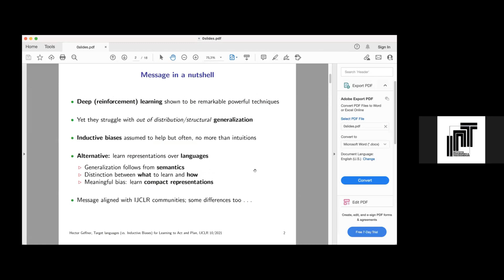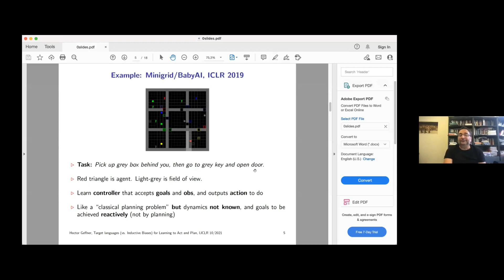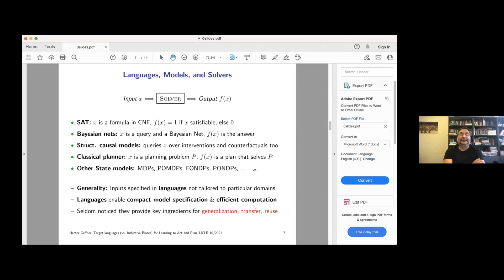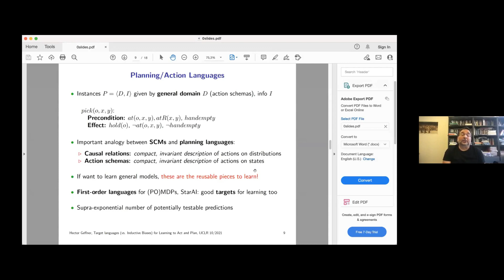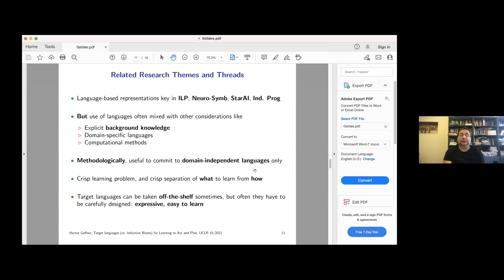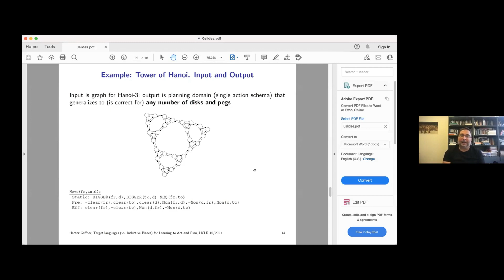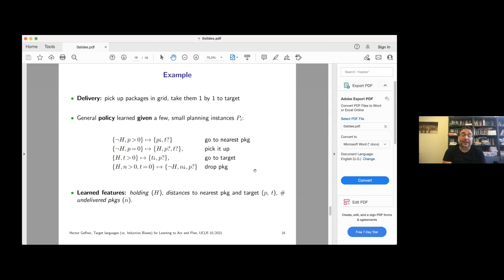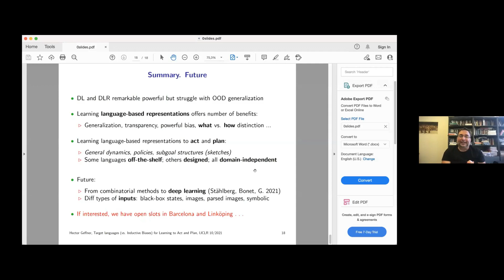IJCLR 2021 Keynote Talk by Hector Geffner: "Target Languages for Learning to Act & Plan"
IJCLR 2021 Keynote Talk by Hector Geffner: "Target Languages (vs. Inductive Biases) for Learning to Act and Plan"